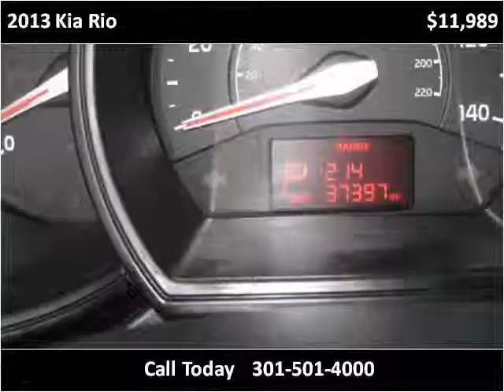2013 Kia Rio Used Cars Accident MD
This 2013 Kia Rio is available from Art Butler Auto Sales.